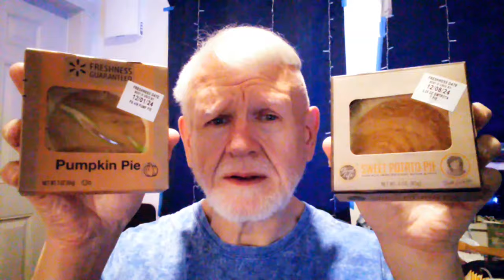Sweet Potato Pie Vs Pumpkin Pie REVISITED, LUNACID The Video Game, PC Updates, Solo RPG/Creativity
Hey, check out this video, the music is MEGA

I have a TWITCH page where I STREAM games and MORE! Come check it out!